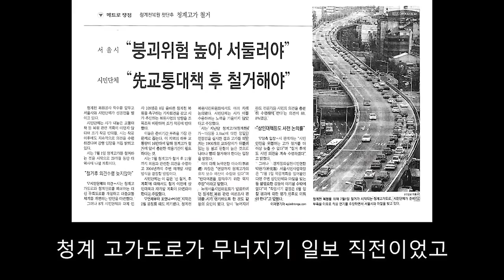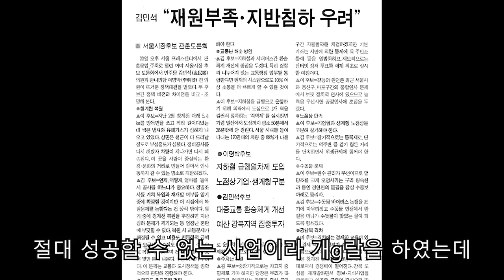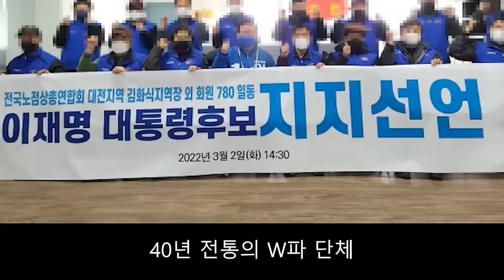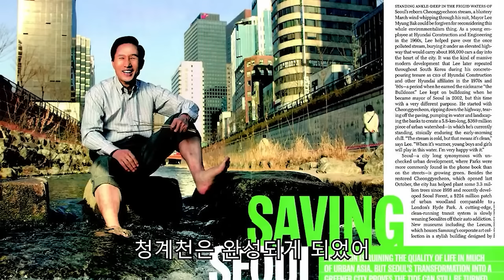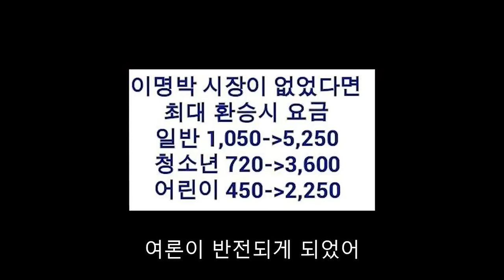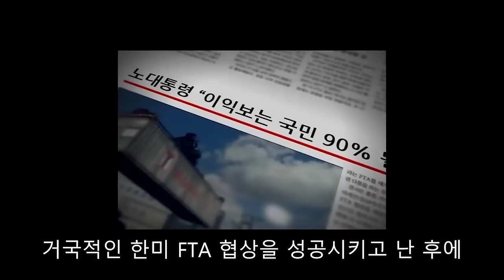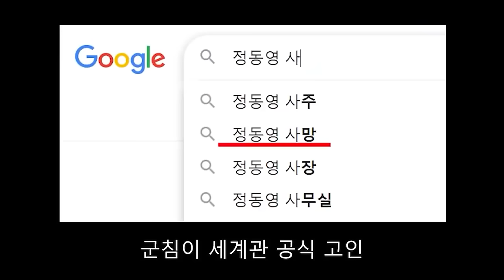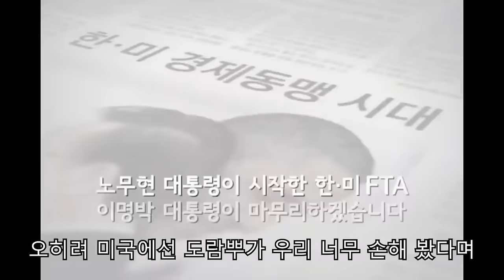대한민국 정치의 '신의 한 수'에 대해 알아보자